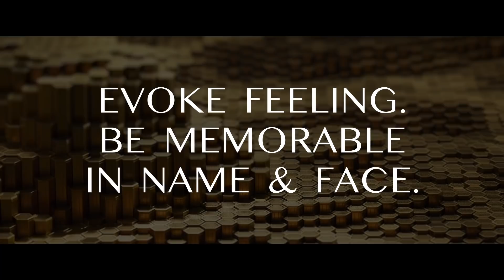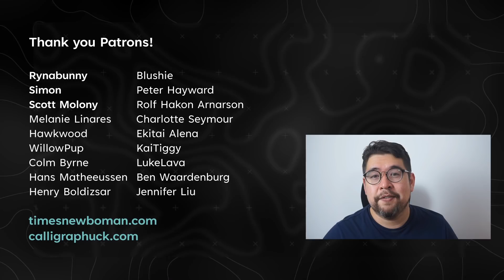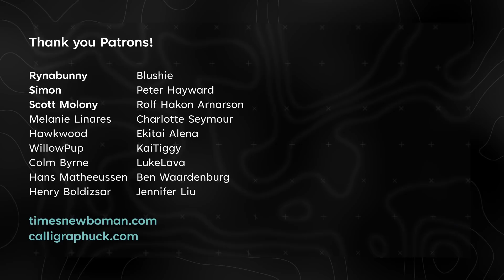Branding Mistakes for Evil Mega Corporations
Dave Vanderstrike guides you through the 3 pitfalls of branding that all to many brands in the Evil Mega Corporation market are falling prey to.

This video is satire. Any similarity to actual corporations, living or dead, or actual events, is purely coincidental.

0:00 Evil is a cutthroat business for Mega Corporations
0:48 Evil is not a brand personality. You need one.
2:39 Naming: How not to be tediously predictable
4:08 Visual Identity: As Important as Uniforms
4:40 Your logo - time for a brand refresh
5:07 Tired Typography - there are alternatives
5:56 Don't forget about color
6:41 Case Study: Glomnicorp / Oomii
7:31 Epilogue

This was fun. I hope you like it.
Production assistance from Karl Bourdiec.